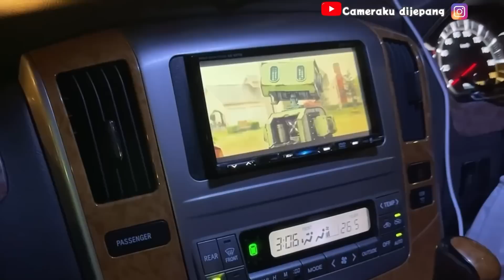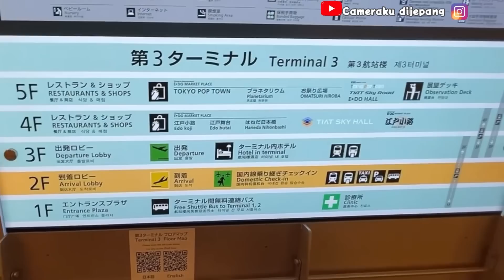TIBA TIBA HARUS KE TOKYO UNTUK NAIK PESAWAT KE INDONESIA- ALHAMDULILLAH BISA SHOLAT